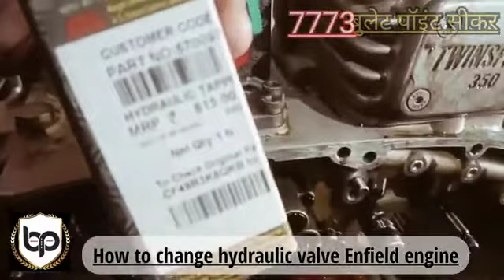Royal enfield इंजन में टिक-टिक आवाज आने का क्या कारण ह,how to install royalenfield hydraulic valve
Follow 7773 बुलेट सर्विस पॉइंट_bullet_point
Coming
How to install royal Enfield hydraulic tappet👍👍👍👍👍👍 ?
Classic 350
Bullet best modification

Coming-soon*
Classic 350
Bullet best modification